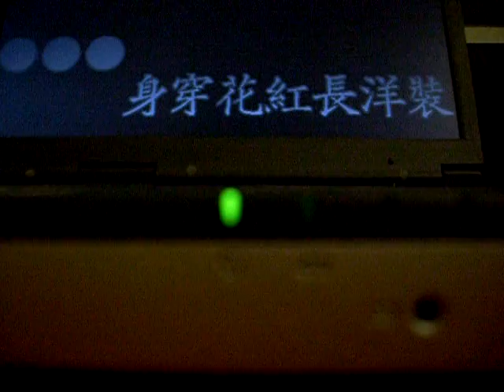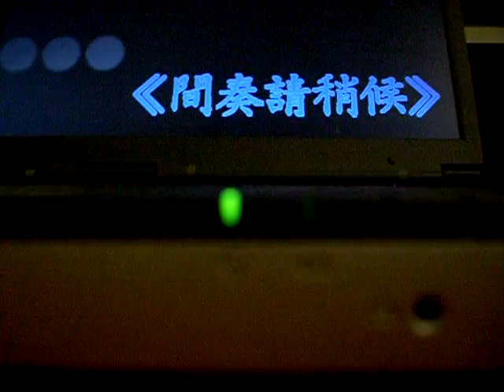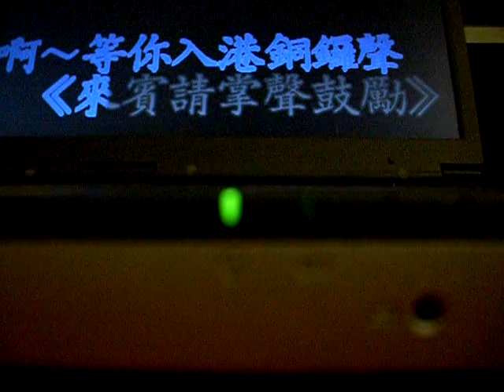TN 南都夜曲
Tenor- 南都夜曲-薩克斯風(saxophone)